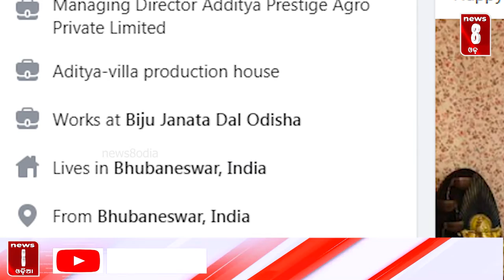News of The Day (08/10/2022) || Bulletin || News8odia || Odisha